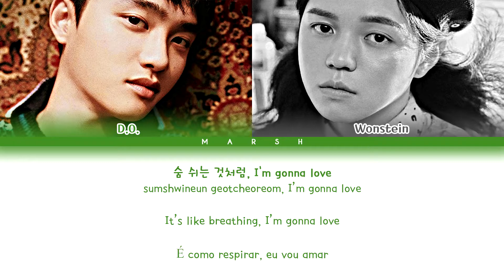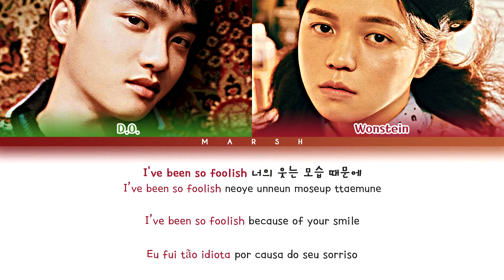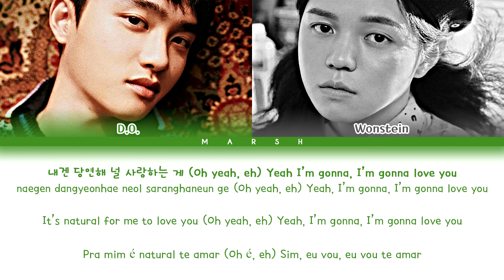[ENG|PT-BR] D.O. (디오) – I’m Gonna Love You (feat. Wonstein (원슈타인)) (Color Coded Lyrics/Han/Rom)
• Singer/Cantor(a): D.O. (디오)

• Guest artist/Artista convidado: Wonstein (원슈타인)

• Album/Álbum: 공감 (Empathy)

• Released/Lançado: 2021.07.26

• English: lyricskpop.net

• Português: Marsh